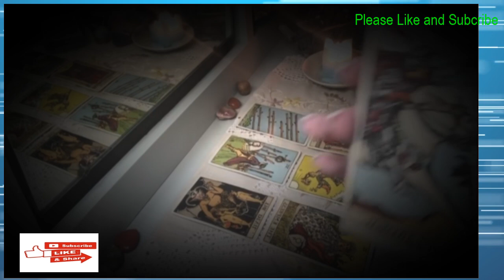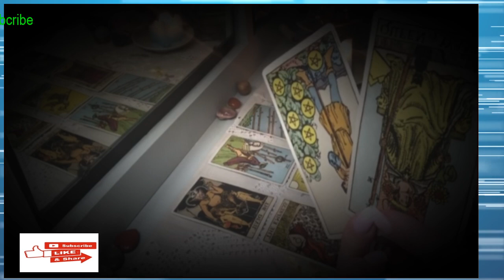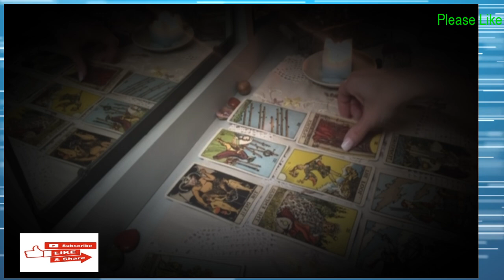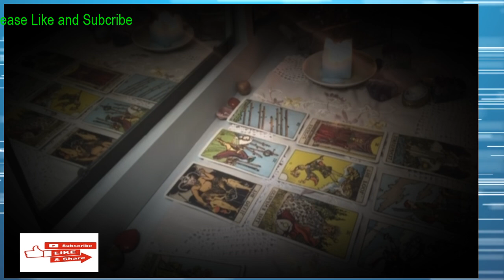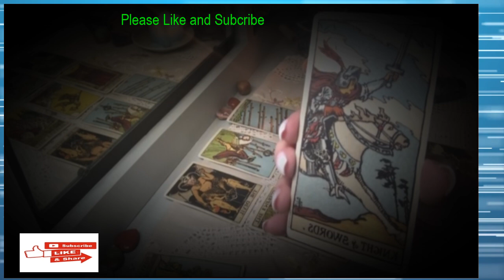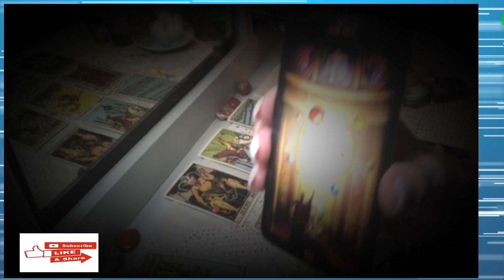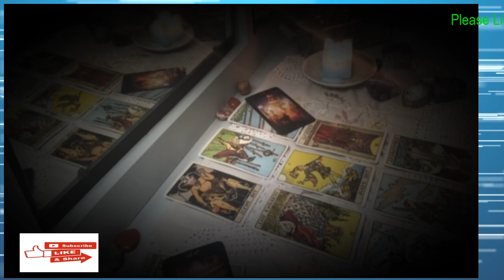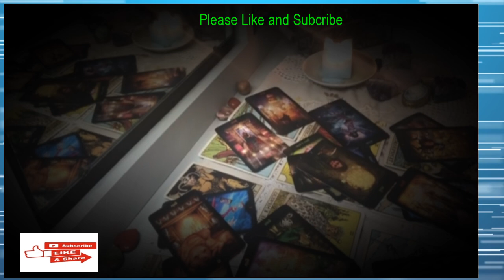LEO LOVE...💕 "WILL THEY RETURN?"